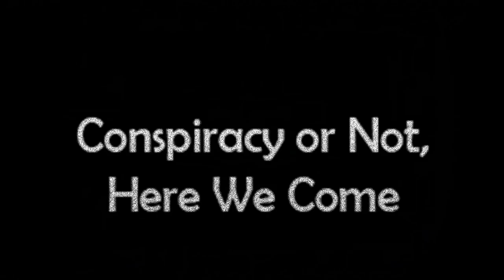CONHWC Promo #102 - Soylent Green New Deal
On Friday, September 6, 2019, at 7 PM Eastern, on Roofuscat 2 who's name? channel, We return to discuss climate change, Soylent Green, the "solutions" offered by the useless ELiters, and much more!  Join Us then!

Love always.